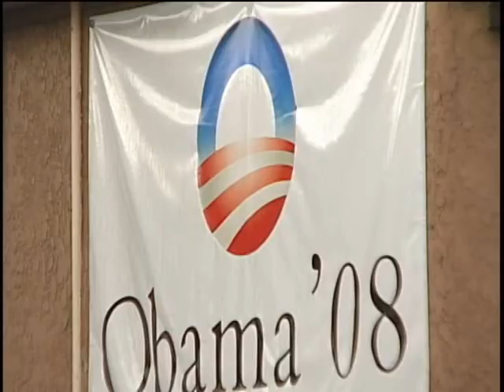Battle for Obama Tickets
Illinois Sen. Barack Obama's Colorado campaign staff announced late Thursday afternoon that in the 24 hours since a distribution plan was announced for tickets to his acceptance speech on the final night of the Democratic National Convention, more than 60,000 applications from Coloradans had been received.

FOX 31's Charlie Brennan reports.